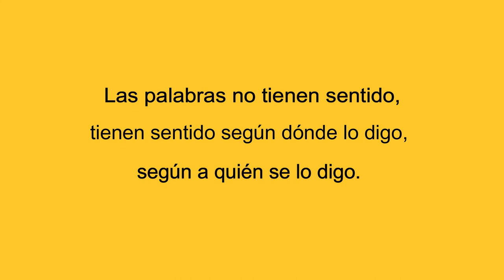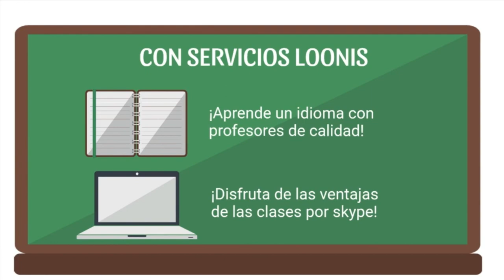290 LOS RECUERDOS ENCUBRIDORES LA SEXUALIDAD FEMENINA RADIO